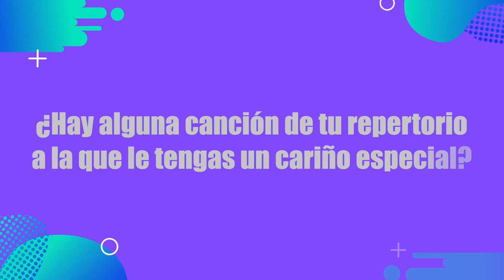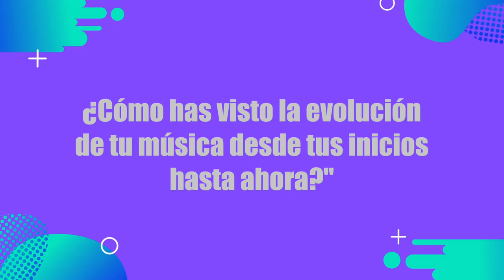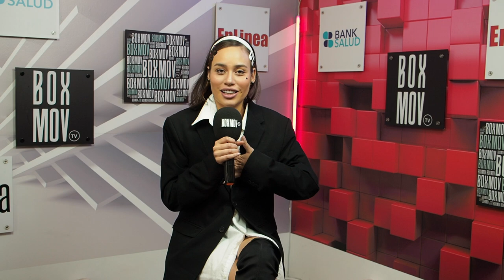La Pardo presenta su EP “Sin Nombre”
Bogotá - Colombia